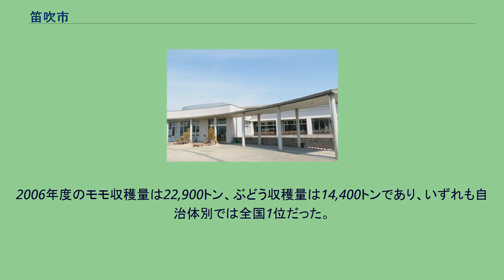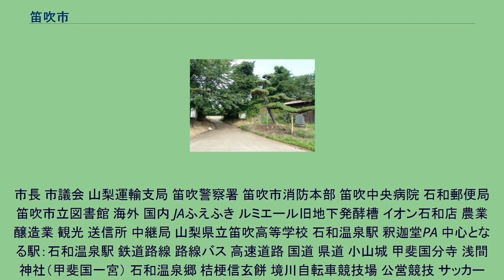笛吹市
笛吹市（ふえふきし）は、山梨県にある市。
国中地方に含まれ、甲府盆地の東寄りに位置する。
2006年度のモモ収穫量は22,900トン、ぶどう収穫量は14,400トンであり、いずれも自治体別では全国1位だった。
このことから、2005年（平成17年）10月12日には「桃・ぶどう日本一の郷」を、2013年（平成25年）4月には「日本一桃源郷」を宣言している。
フルーツラインから旧春日居町域とその周辺を望む。
2012年4月撮影。
市名の元となった笛吹川。
鵜飼橋から撮影。
2016年4月。
山地 河川 甲斐国守護職だった武田氏は、武田信虎 の代まで石和館（現、甲府市川田町に所在）と呼ばれる居所があった。
市長 市議会 山梨運輸支局 笛吹警察署 笛吹市消防本部 笛吹中央病院 石和郵便局 笛吹市立図書館 海外 国内 JAふえふき ルミエール旧地下発酵槽 イオン石和店 農業 醸造業 観光 送信所 中継局 山梨県立笛吹高等学校 石和温泉駅 釈迦堂PA 中心となる駅：石和温泉駅 鉄道路線 路線バス 高速道路 国道 県道 小山城 甲斐国分寺 浅間神社（甲斐国一宮） 石和温泉郷 桔梗信玄餅 境川自転車競技場 公営競技 サッカー